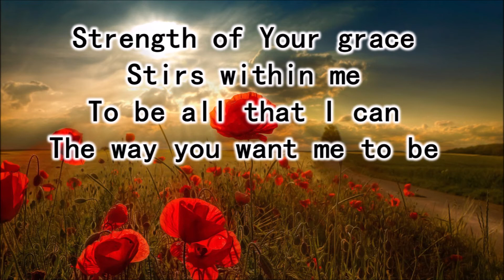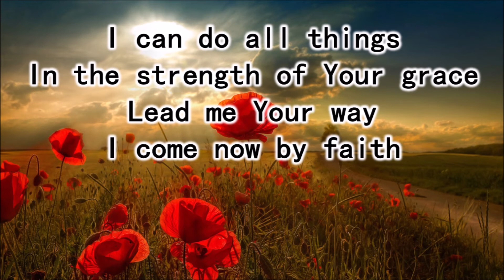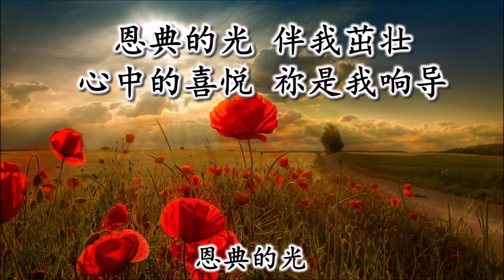恩典的光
颂宣音乐
专辑: 超乎一切